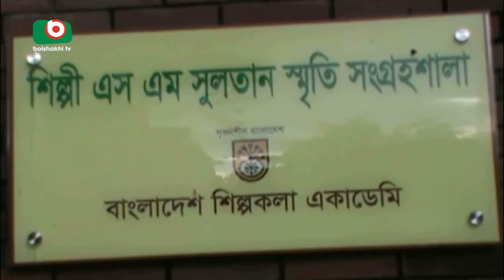Artist S M Sultan 93th Birthday | Shamim | 10Aug17